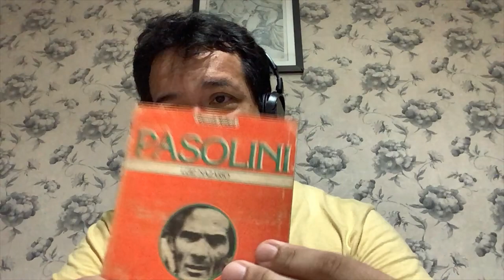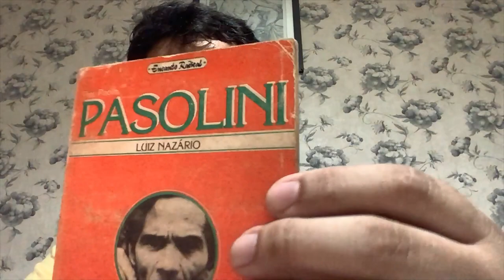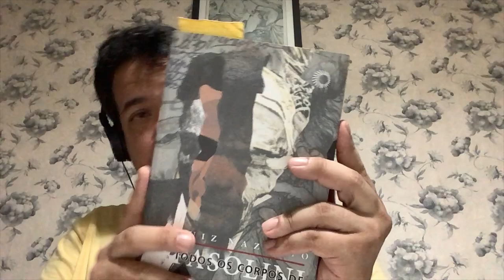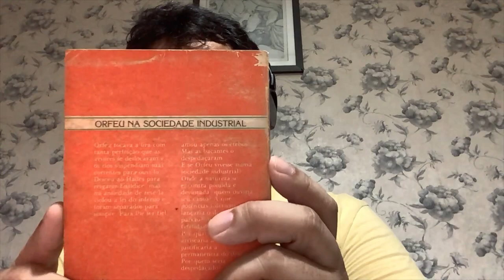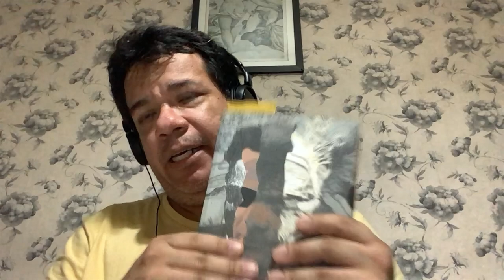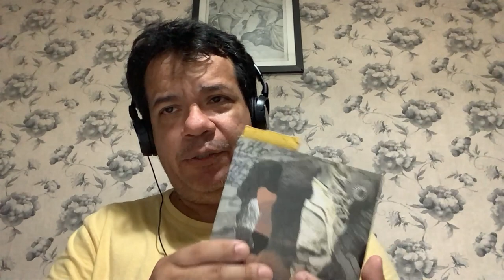Pasolini e o mistério órfico da sociedade industrial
O destino do bibliófilo é terrível: tudo o que toca se transforma naquilo que ele tanto preza, O LIVRO. Filmes, música, mesmo objetos cotidianos se convertem em grimórios malditos, em manuscritos perdidos, nas formas retangulares, divididas em páginas preenchidas por caracteres compreensíveis ou não. Esse destino terrível, contudo, reserva algo como um “plot twist”: ao transformar todos objetos em livros, extrai disso um estranho, requintado deleite — a transfiguração dos prosaicos e tenebrosos objetos de consumo em algo diferente, singular, cuja essência é outra. Mesmo que tudo isso dure apenas um instante, vale a pena.

RARIDADES INUSUAIS, nova série do podcast da Raphus Press, celebra tais transformações.

Objetos de hoje: “Pier Paolo Pasolini: Orfeu da Sociedade Industrial” (Brasiliense, 1983) e “Todos os corpos de Pasolini” (Perspectiva, 2007), ambos de Luiz Nazario.

Esta série não seria possível sem o apoio dos leitores de nossa editora na campanha recorrente RES FICTA, que traz periodicamente aos leitores surpresas magníficas, impressas ou em formato digital. Link: